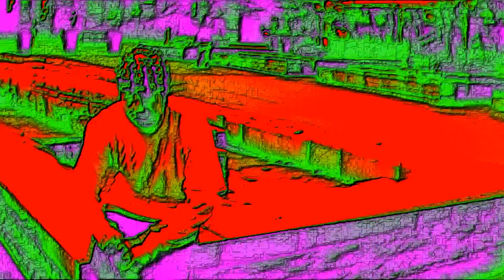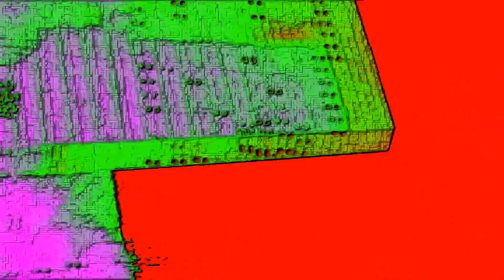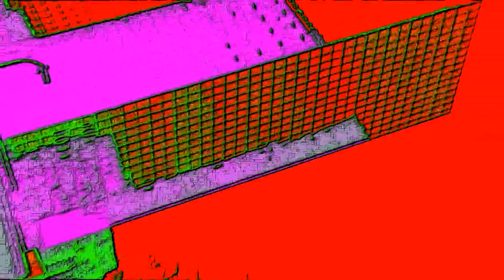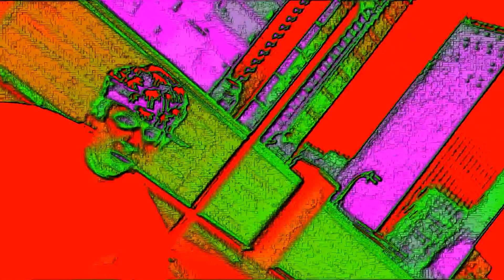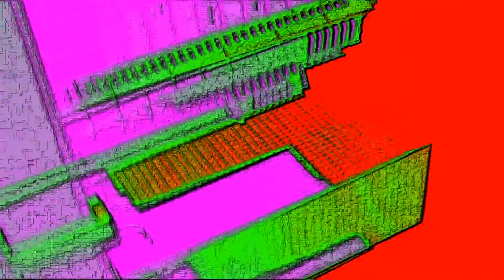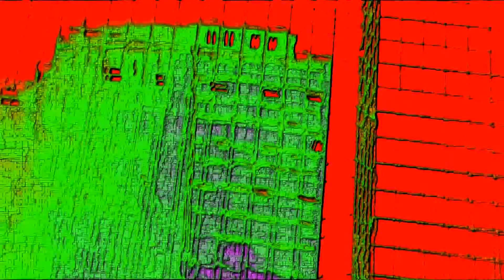AciremA Beli Skali official 9D HD